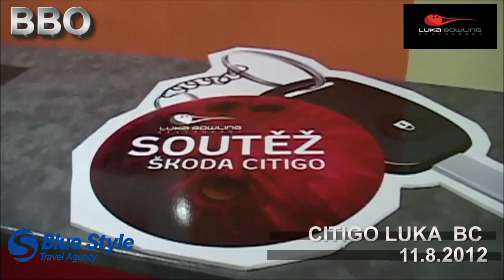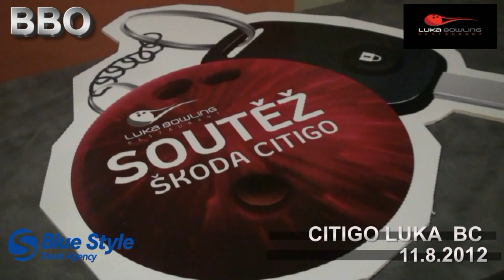BBO-CZECH BOWLING-CITIGO LUKA BC-11.8.2012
...MICHAL LOUČKA VÍTĚZÍ A ROSŤA KALA MAJITELEM CITIGOučka !!